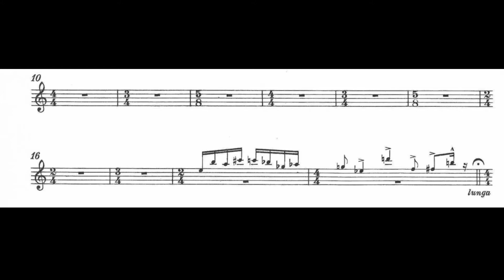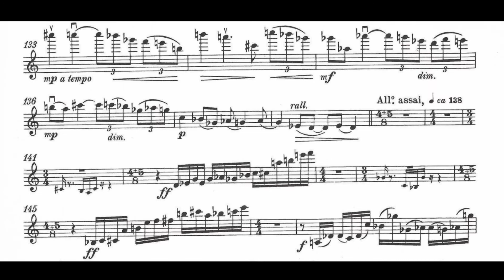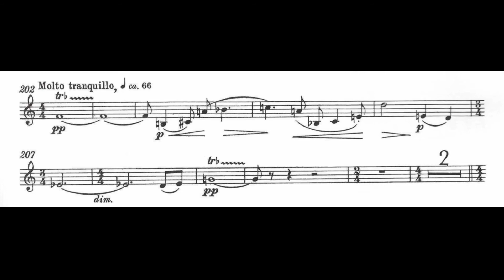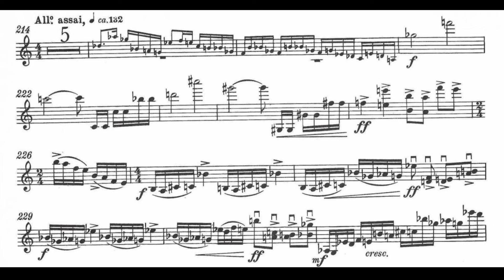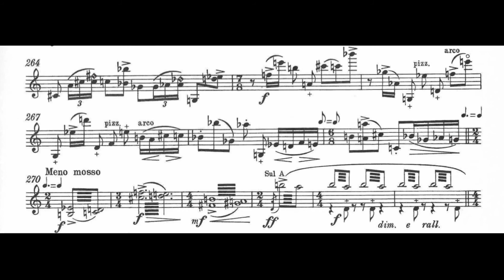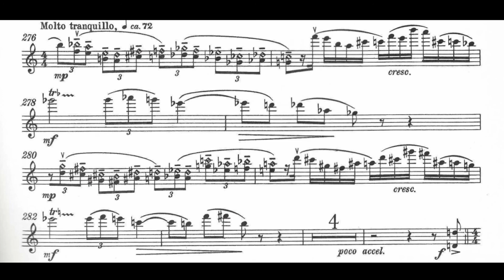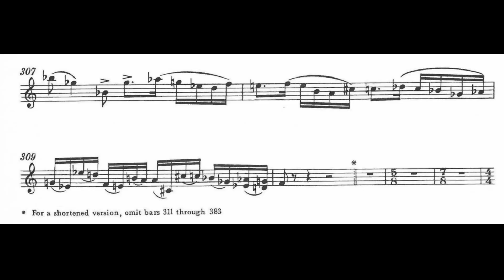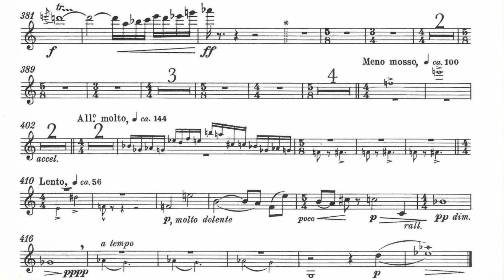Roque Cordero - Violin Concerto, Movement 1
Roque Cordero - Violin Concerto
Violin - Sanford Allen
Conductor - Paul Freeman
Orchestra - Detroit Symphony Orchestra
Roque Cordero (August 16, 1917 – December 27, 2008) was a Panamanian composer.

Born in Panama City, he studied composition under Ernst Krenek and conducting under Dimitri Mitropoulos, Stanley Chapple, and Leon Barzin before becoming director of the Institute of Music and Artistic Director and conductor of the National Symphony of his native country. Later he was assistant director of the Latin American Music Center (LAMúsiCa), professor of composition at Indiana University, and, from 1972, distinguished professor emeritus at Illinois State University.

His works have been widely performed in Latin America, the United States and Europe, receiving international awards for his First Symphony (Honorable Mention, Detroit, 1947), Rapsodia Campesina (First Prize, Panama, 1953), Second Symphony (Caro de Boesi Award, Caracas, Venezuela, 1957), Violin Concerto (1974 Koussevitzky International Recording Award), and Third String Quartet (Chamber Music Award, San José, Costa Rica, 1977). Several of his compositions have been recorded by the Detroit Symphony Orchestra, the Louisville Orchestra, the Chicago Sinfonietta (Eight Miniatures for Small Orchestra, Paul Freeman, conductor, Cedille Records) and various chamber music groups and soloists. He has appeared as guest conductor in Argentina, Brazil, Chile, Colombia, El Salvador, Guatemala, Panama, and in the United States. His "Sonata breve" for solo piano, composed in 1966, is published by C.F. Peters. His Second Symphony was performed by the Seattle Philharmonic in April 2008.

After retiring he spent the last eight years of his life living with his family in Dayton, Ohio, where he died at age 91.